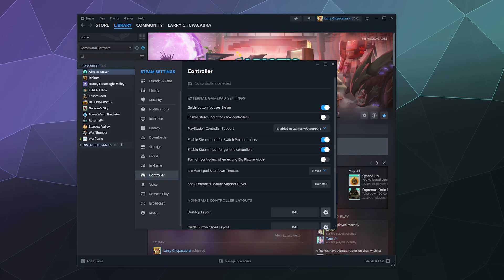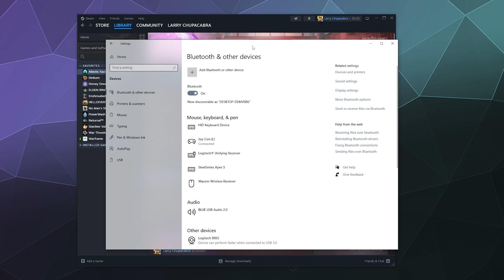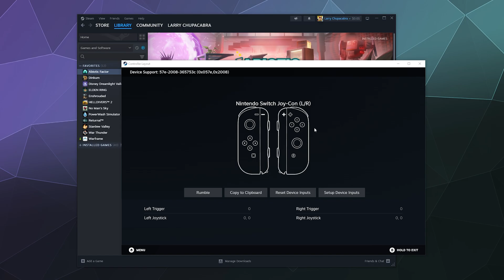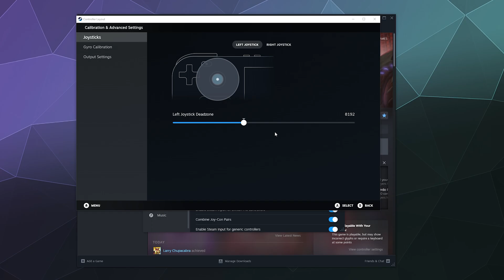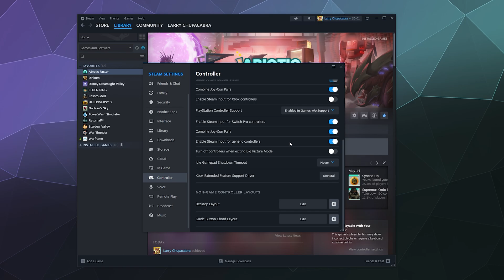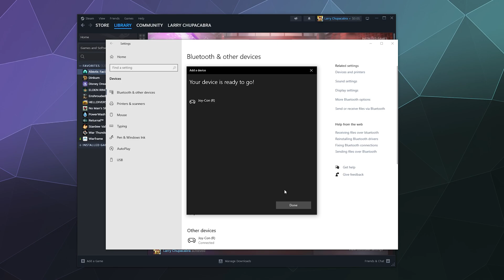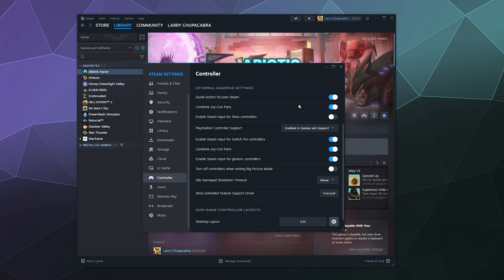How to Use STEAM to Connect Joycons to Windows PC - 2024 Tutorial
Detailed tutorial on how to use Steam to connect your Nintendo Joycons to PC, and get them to function as a unified controller. Just use bluetooth to connect your joycons to your computer, then enable joycon support in the steam controller settings. here you can also get the joycons to function as a single unified controller, or individually as two separate controllers. Updated Guide for 2024 steam version.